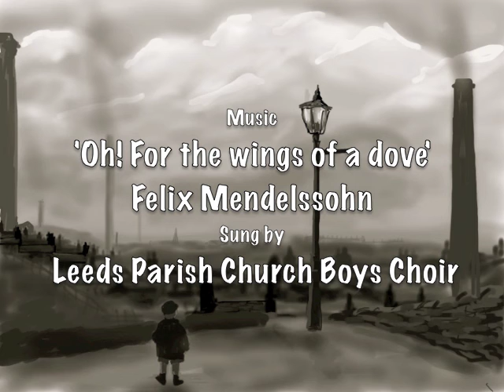Sunset over West Bowling by Edward Petherbridge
A new iPad painting by Edward Petherbridge.